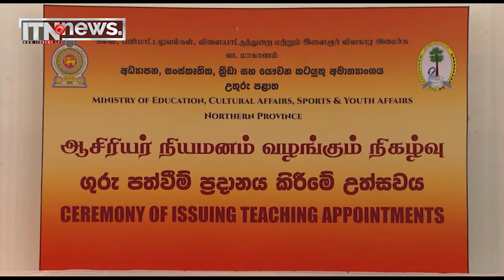යාපනය දිස්ත්‍රික්කයේ 375 දෙනෙකුට ගුරු පත්වීම්